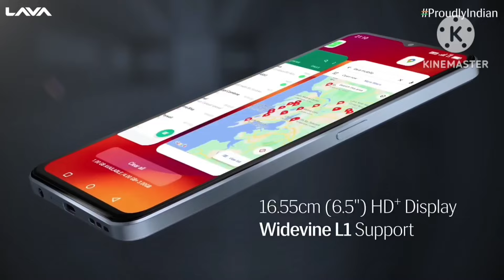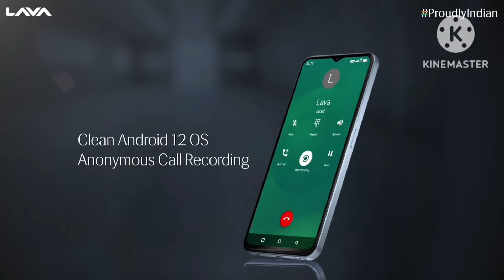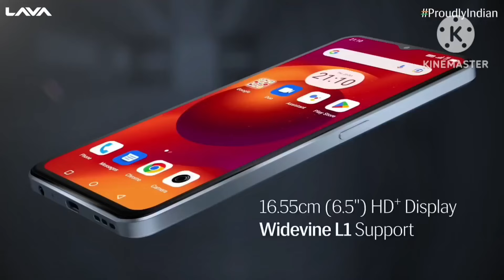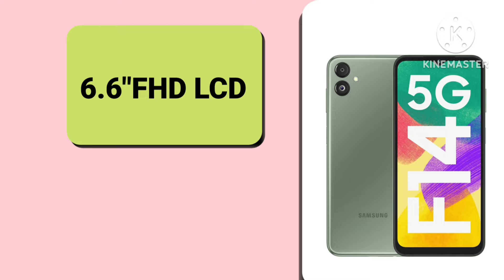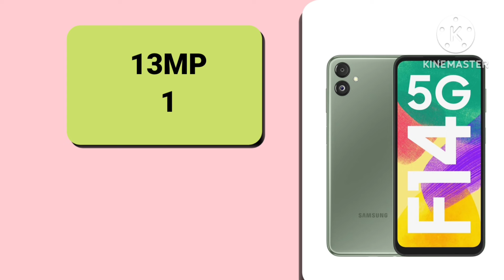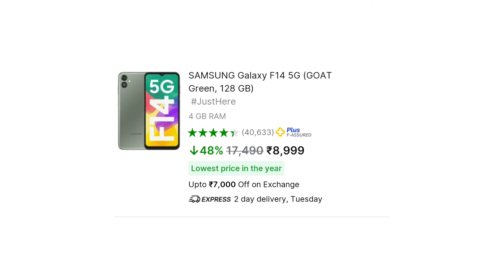Top 3 best CHEAPEST 5G mobile under 8000 with 8GB+256GB+90Hz| 5 best budget mobile under 8000